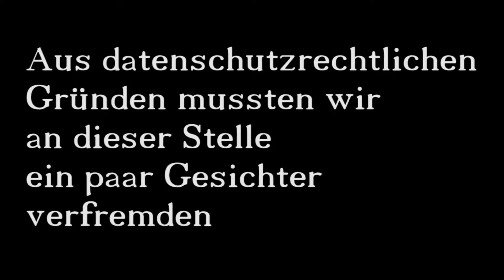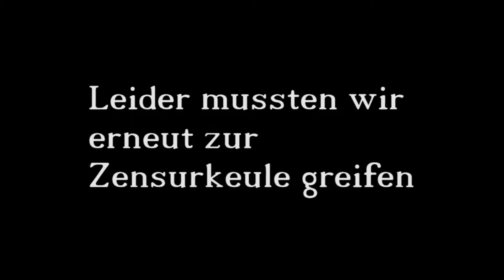Anzeige ist raus! - "Der etwas andere Retro-Freitag" Episode 02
Der etwas andere Retro-Freitag geht in die zweite Runde.
Wir sitzen wieder auf der Bank und unterhalten euch mit unterhaltsamen Unterhaltungen während ihr dabei einem kleinen Retro-Game zuschauen könnt.

Habt ein schönes Wochenende!